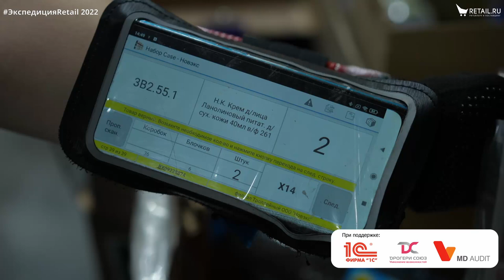Как устроен новый логистический центр дрогери сети «Новэкс» в Барнауле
Обзор логистического центра вместе с Ольгой Марковой, генеральным директором «Новэкс»

ЭкспедицияRetail 2022
RetailЭкспедиция 2022